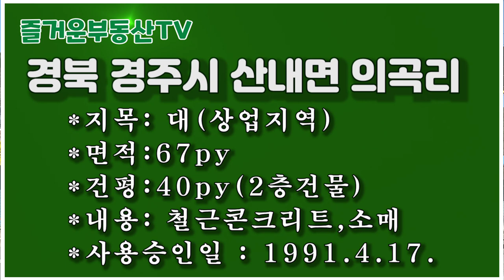1112 경북 경주시 산내면 내일리,시장 중앙에 튼튼한 2층건물장사잘되는 부자터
1112 경북 경주시 산내면 내일리,시장 중앙에 튼튼한 2층건물장사잘되는 부자터
*지목: 대(상업지역)
*면적:67py
*건평:40py(2층건물)
*내용:철근콘크리트,소매점
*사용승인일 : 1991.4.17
*매매가:3억1천만원

**공지**
2. 즐거운부동산TV 운영진

 2018년 11월 19일에 처음 부동산 관련 동영상을 유튜브에 게시한 이래 부동산 정보를 알차게 알려주기 위해 '구독돌이' 및 '홍돌이'가 최선을 다해 노력중입니다..   '구독' '좋아요' '알람' 설정을 부탁드립니다.